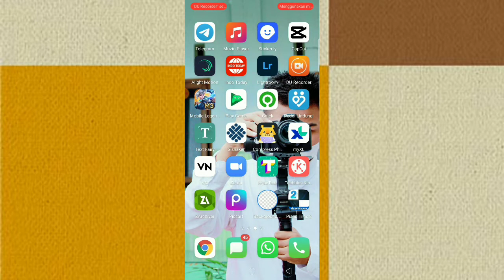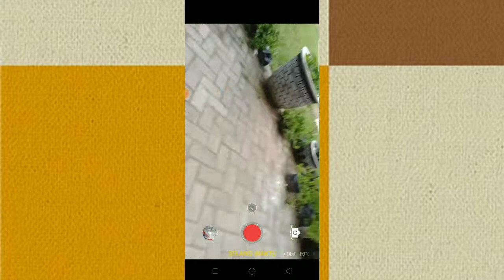Cara Bikin Hyperlapse Di Android || Langsung Jadi !!!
hai guys jadi di sini aku akan bikin tutorial Gimana cara buat hyperlink di Android dengan mudahnya dengan pakai kamera itu fitur selang waktu jadi tidak semua Android pasti ada selang waktunya jadi hanya di Android Android tertentu yang versi 8.0 oke selamat mencoba dan selamat menikmati Jangan lupa untuk tekan like comment and subscribe